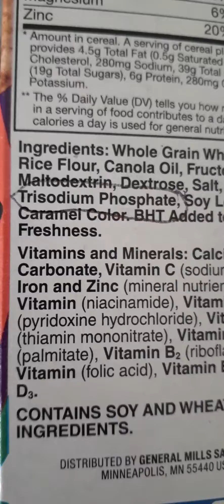Poison in cereal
do research on trisodium phosphate